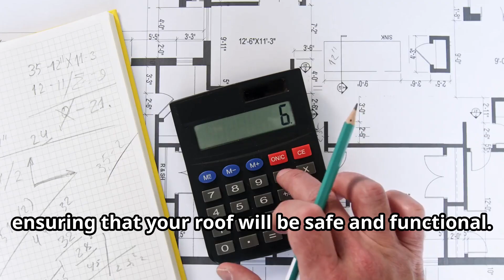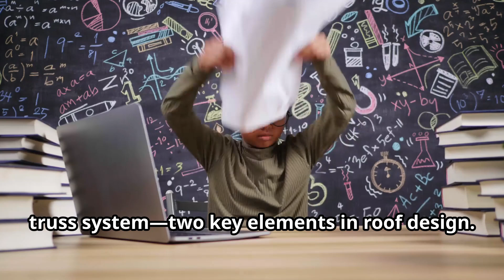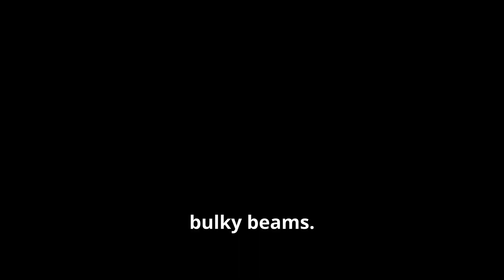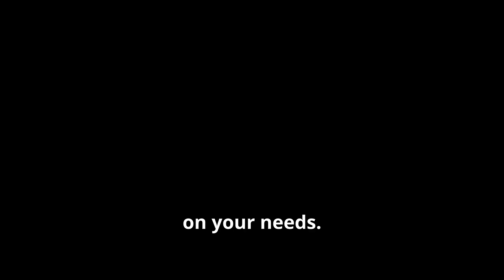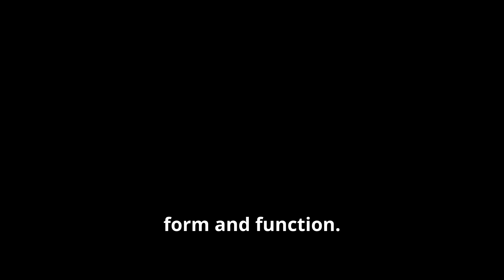Structural Roof Design Made Easy for Beginners!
Learn the basics of structural roof design in an easy-to-understand way! Perfect for beginners looking to understand the key concepts of roof design.